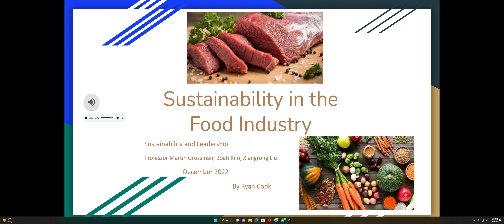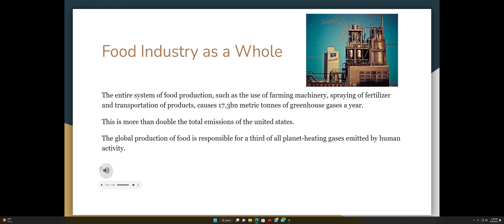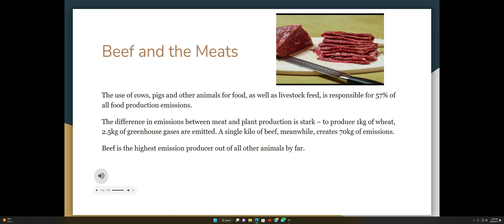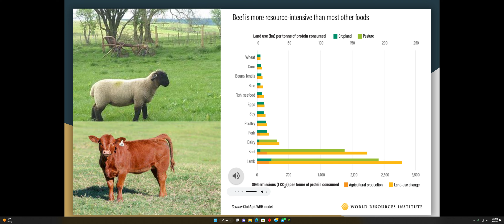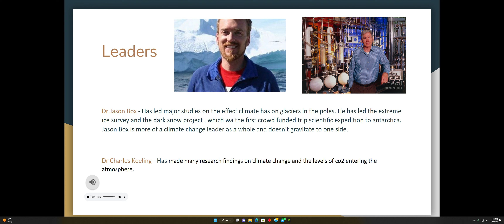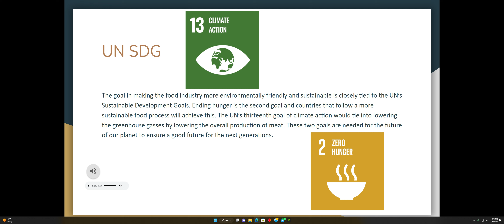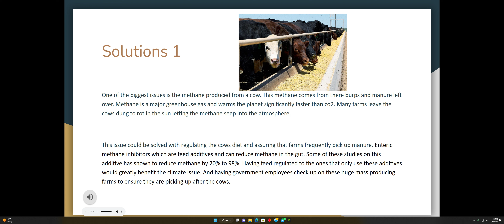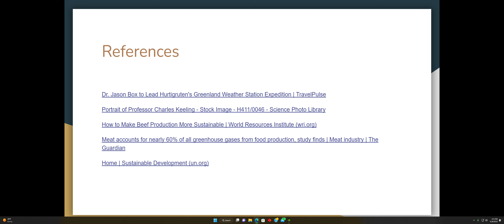Sustainability In The Food Industry